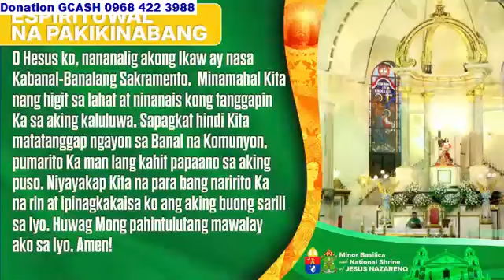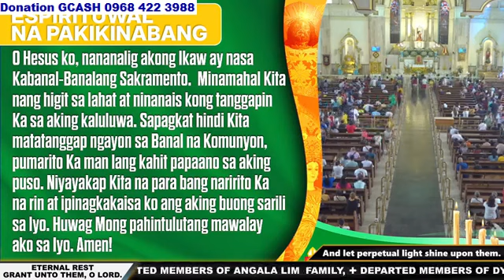Quiapo Church 10:00 am October 09, 2024 - Wednesday Mass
Rev. Fr. Egay Doroteo, MMSJ